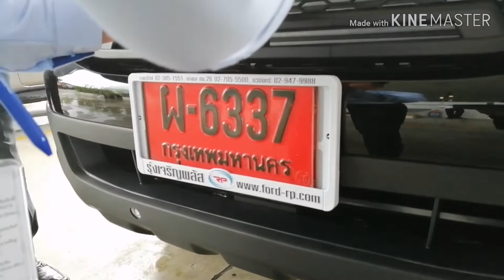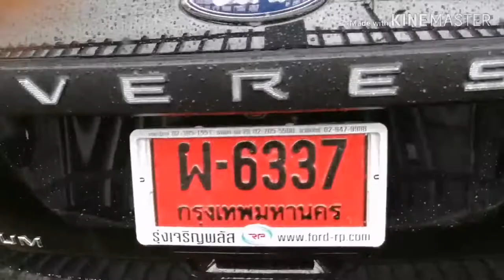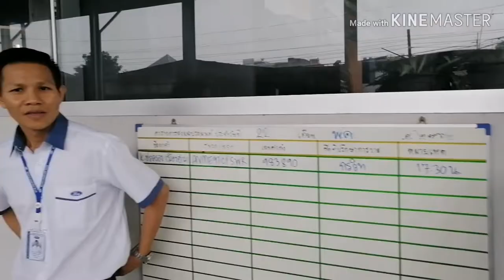Everest1,599,000 แต่งครบจบ ส่งมอบ